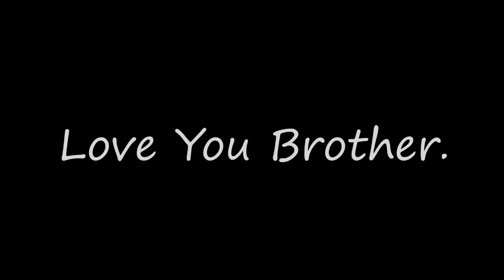Color pencils, ink and acrylic paints time laps Wolf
color pencils, ink and acrylic paints on 18 x 24 paper